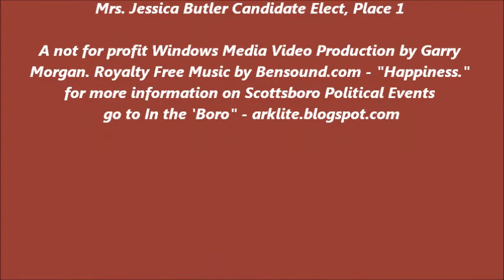Jessica Butler Certificate of Election 9-12-16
Scottsbboro, Alabama Sep. 12, 2016 - Scottsboro City Council Certificate of Election for Mrs. Jessica Butler. Scottsboro City Council Meeting, Regular Session, Election Certificate Presentation to Jessica Butler - City Council Place 1 September 12, 2016

A not for profit Windows Media Video Production by Garry Morgan.